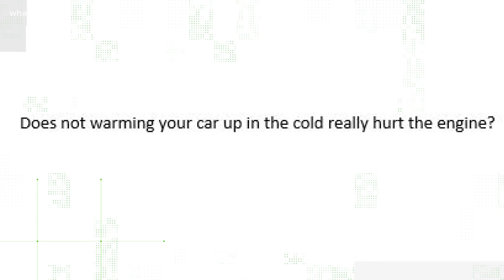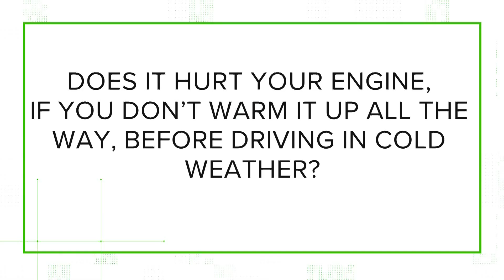No, it does not hurt your engine if you don't warm it up before driving in cold weather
No, it does not hurt your engine if you don't warm it up all the way before driving in cold weather Idling is actually wasting gas.